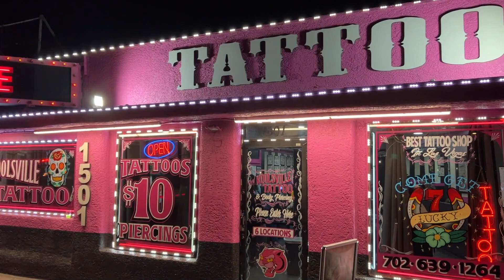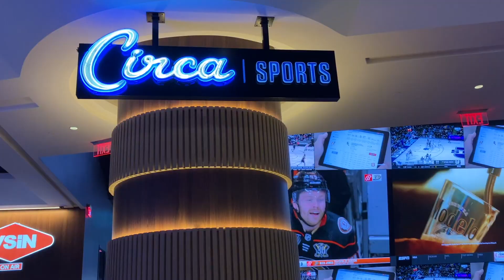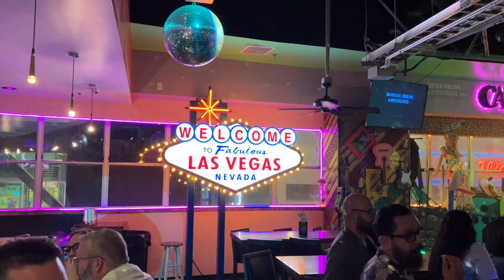Las Vegas, Best Places to Visit, Things to do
Went to Vegas with friends for their Vow Renewal.  It was such an amazing weekend.  This was the best trip to Vegas that we have ever been to.  We even ran into a long-lost cousin.